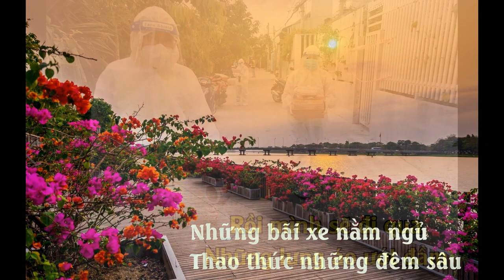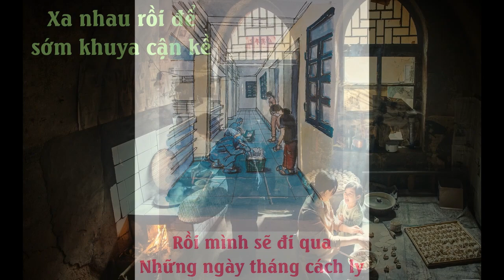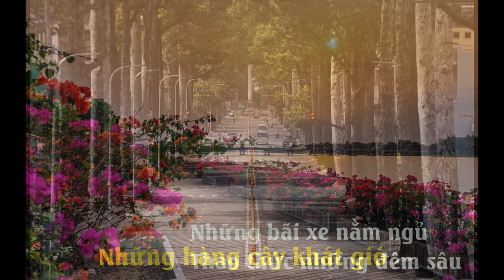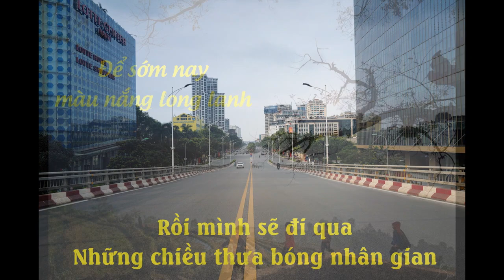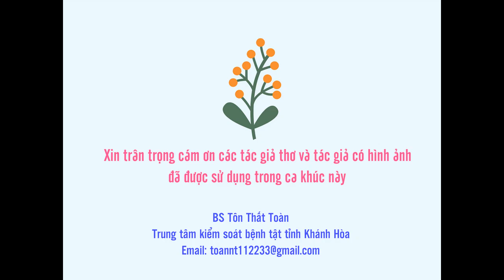Rồi mình sẽ đi qua - Nhạc: Tôn Thất Toàn | Lời: Lê Minh Khôi - Nhật Chiêu - Nguyễn Lương Hiệu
Rồi mình sẽ đi qua
Lời: Lê Minh Khôi - Nhật Chiêu - Nguyễn Lương Hiệu
Nhạc: Tôn Thất Toàn
Hòa âm: NS Yên Lam
Ca sĩ: Triệu Lộc